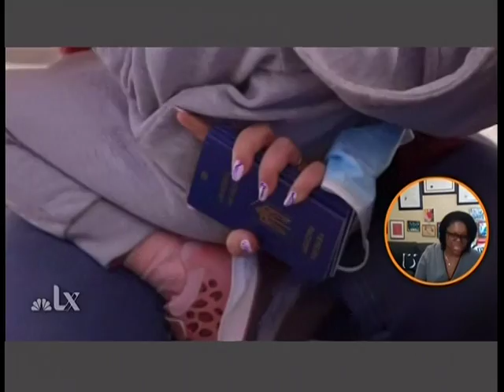U.S. To Welcome Ukrainian Refugees. Analysis with Immigration Attorney Altagracia Pierre-Outerbridge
U.S. To Welcome Up To 100,000 Ukrainian Refugees. Analysis with Immigration Attorney Altagracia Pierre-Outerbridge